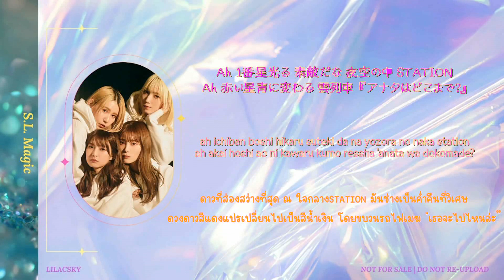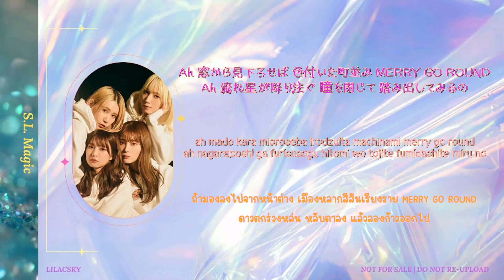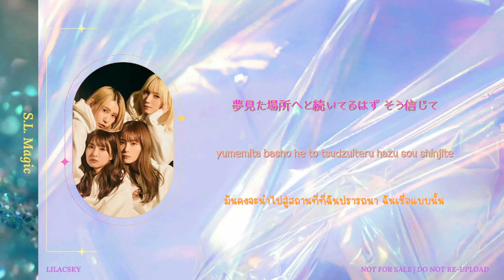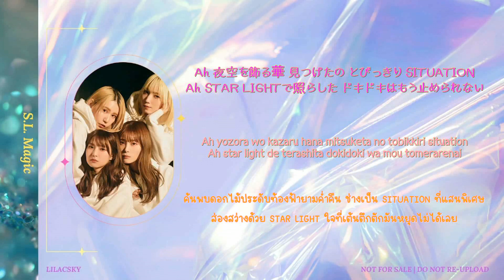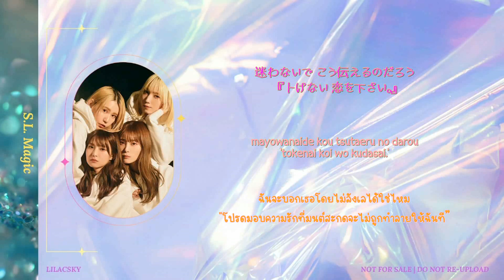[เนื้อเพลง/คำแปล] S.L. Magic - SCANDAL